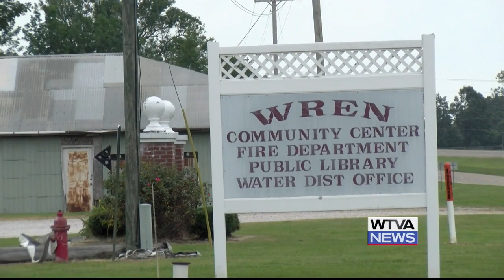Many in Monroe County clamor for more storm shelters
The request for more storm shelters in Monroe County has increased since March’s deadly tornado.